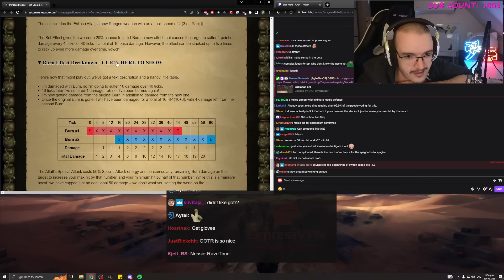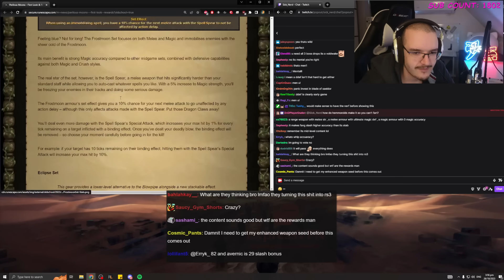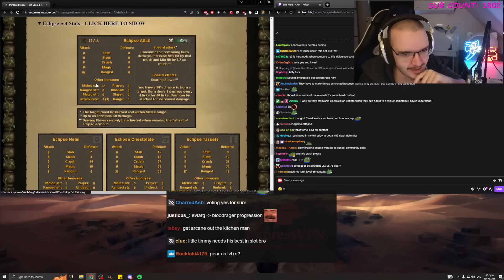He's Done it Again (#5) | Old School Runescape Hardcore Ironman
Like shootin' fish in a barrel.
Two days worth of progress in this one, hence the length :)

You know what this is for.
rs3 osrs 2022 10k free mmorpg hcim runescape old school Runescape 3 guide cryptocurrency rune scape sick nerd crypto Hardcore ironman btc audi evolution of combat PKing PvP PKing

Thumbnail by  @lagunarium

Outro: The Toxic Avenger - Make This Right (Furi OST)

If you're in need of a VPN, check out EXPRESS VPN and get 3 months free when buying using my link :) !

it's super poggers trust